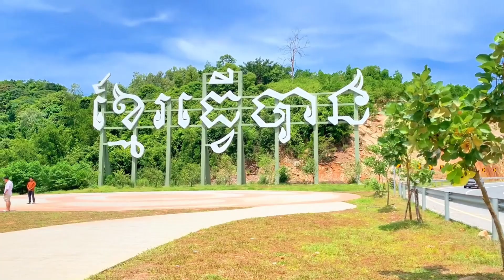កំពង់សោមប្រលោមស្នេហ៍ pele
-និពន្ធទំនុកច្រៀងដោយលោក ប៉េ ឡេ(2014) -សម្រួលបទភ្លេងថ្មីដោយលោកឌឿក សុផល